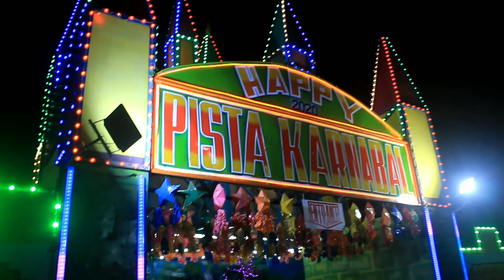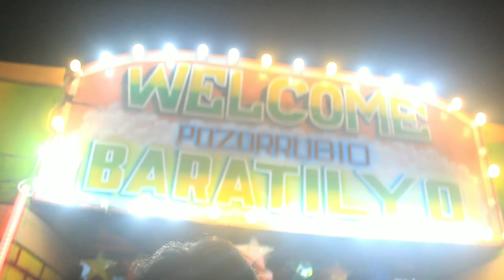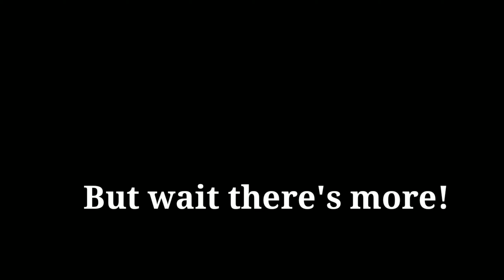Road Trip! Pozorrubio to Sta.Barbara together with my cousins!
Watch this video dadalhin nya kayo mula Pozorrubio hanggang Sta.Barbara! Look like how entertaining it was.
Thank you for always supporting our Vlogs!
I love you mga PAKARATS ♥️

Facebook: Kurt Steven Denn Vinluan